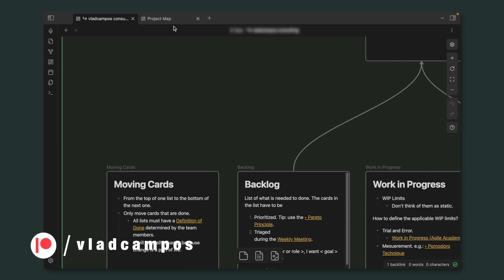🤔 Am I switching to Obsidian?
In a couple of days, I'll complete 15 years of using Evernote. During all this time, I never considered switching to another App, but perhaps this is the moment to move my 16 thousand notes to Obsidian.

➤ RESOURCES & REFERENCES
• Are you saying goodbye to Evernote? I can help you with a plan!